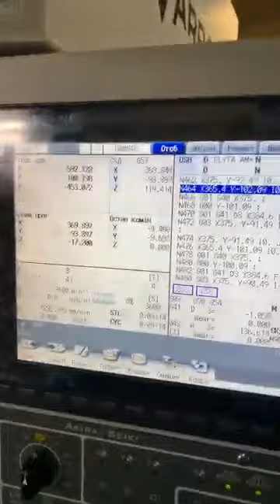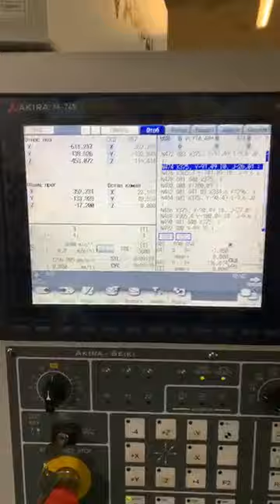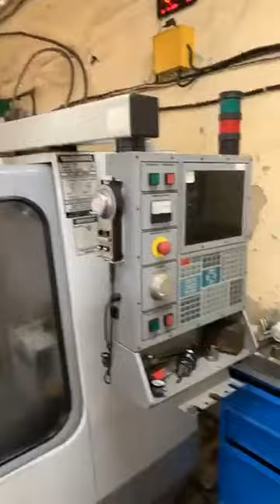Обзор завода ARPAL. Процесс производства измельчителей веток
Производство измельчителей веток с гарантией качества

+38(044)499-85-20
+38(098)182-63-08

Мы отсняли для вас короткий видео обзор завода ARPAL, где показали один из наших цехов в котором происходит металлообработка деталей на станках ЧПУ.